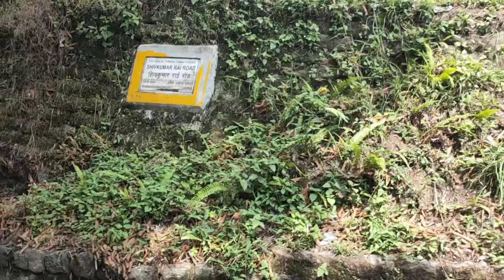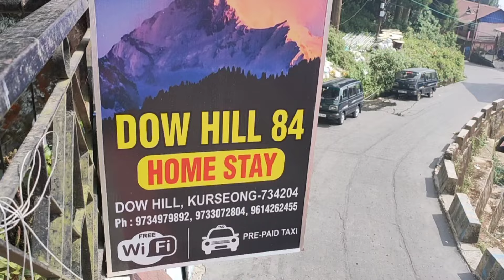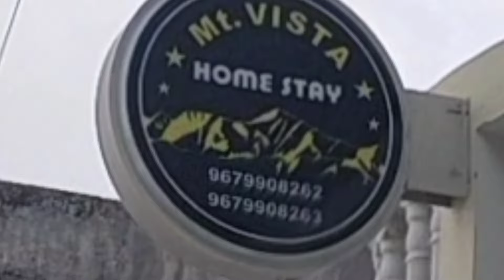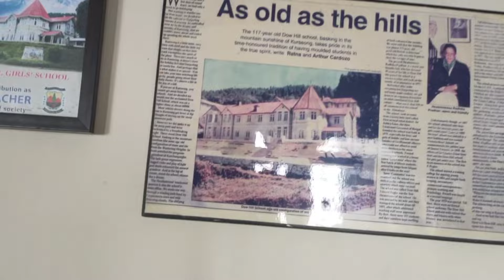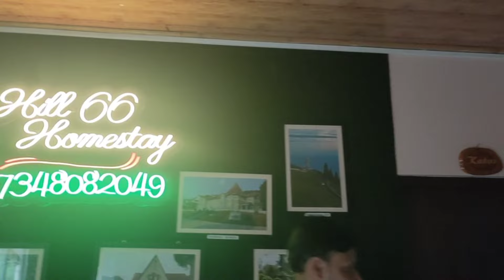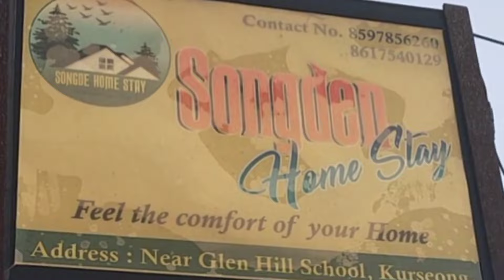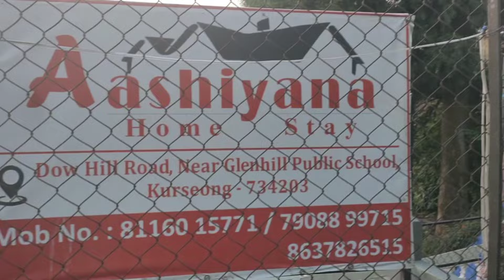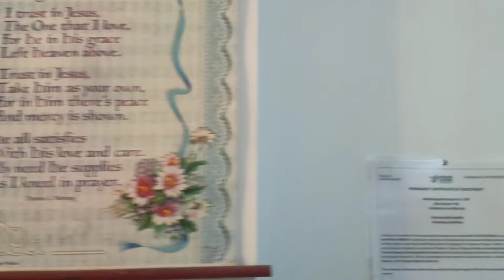Kurseong Dowhill Road-এ হোমস্টের খোঁজে ।। All Homestays in Dowhill Road Kurseong in Details ।।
Kurseong Homestays
Kurseong tourist lodge
Kurseong Homestay price , address , information z number
Kurseong Homestay low budget
Kurseong offbeat homestay
Kurseong tour homestay
Kurseong tour plan